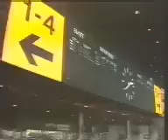Channel 4: The First Broadcast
The start-up promo from 1982, announcing to the world the debut of Channel Four Television.